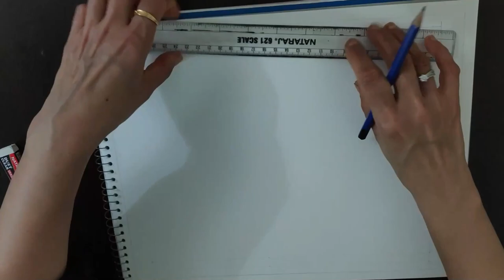Tikuli Art Radha Krishna Painting : part- 1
Tikuli art is an unique art form from Bihar, which has a very rich and deep traditional history. The word ‘tikuli’ is the local term for ‘bindi’, which is usually a bright, colourful dot that women wear between their brows. In the past, the bindi was created as a symbolic means of worshipping intellect and conserving the modesty of women. However, in today’s time, Tikuli art serves as source of empowerment for the women of Bihar.

Tikuli art originates from Patna over 800 years back. It essentially consists of paintings that are manufactured in the local context. With increase in popularity, this art form managed to influence traders to gravitate to Patna to purchase it in large quantities. It is an intricate technique that requires a great deal of skill.

I have used pencil, eraser, permanent marker, acrylic colours and round brushes for making this painting.